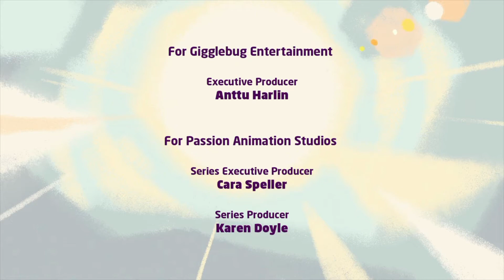Dalmatian Status 29